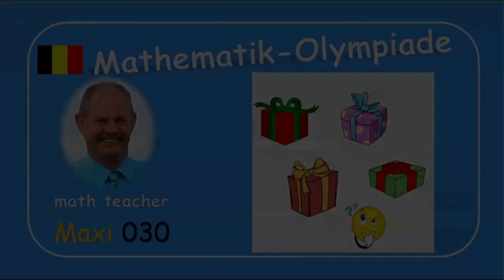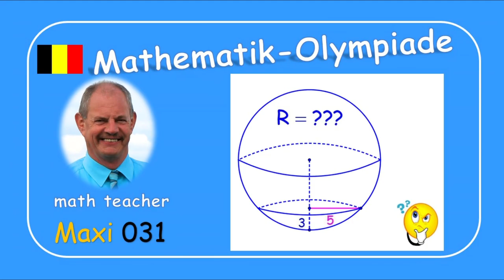Mathematik-Olympiade Maxi 030